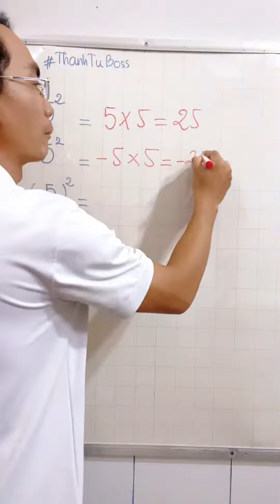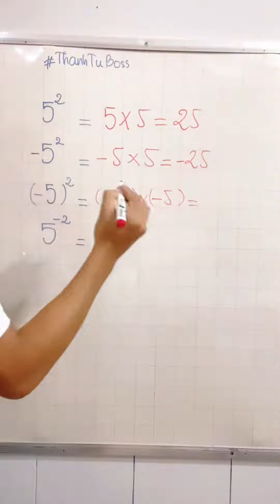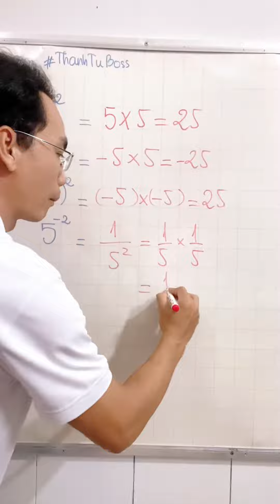Cách Tính BÌNH PHƯƠNG Có Gì Đâu Mà Xoắn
Các bạn mua hàng ủng hộ mình thì bấm vào đường link sẽ tìm thấy và nhận thêm ưu đãi nhé! Cảm ơn!